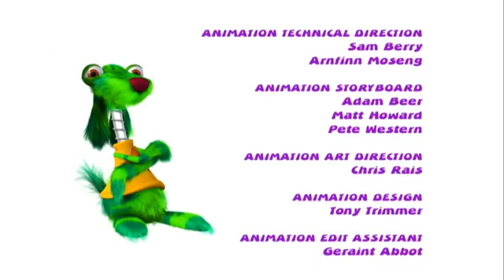Kerwhizz - Hattrick Highway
The animated quiz with the added whizz continues, with Twist and Kit facing a tricky time in a new race world. They will have to use their Pod Mods wisely to pull this race out of the hat.